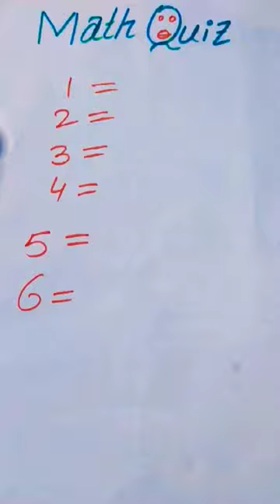IQ Test | Trending Shorts